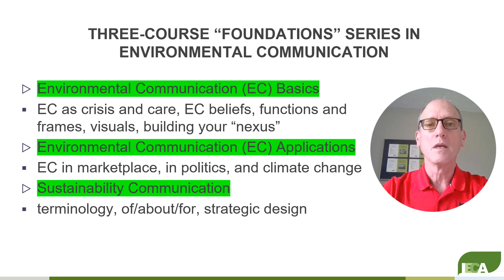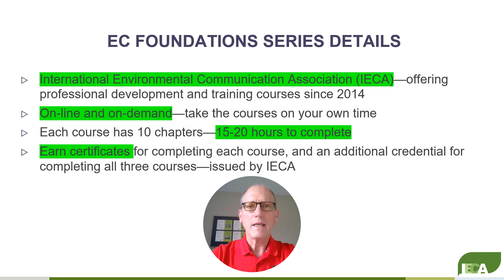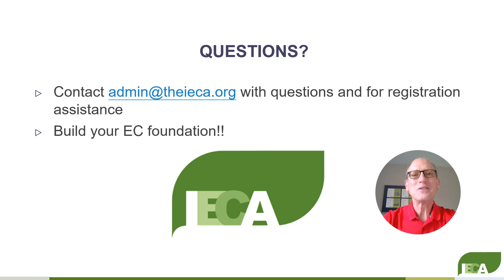3. Introduction to the Foundations Series in Environmental Communication